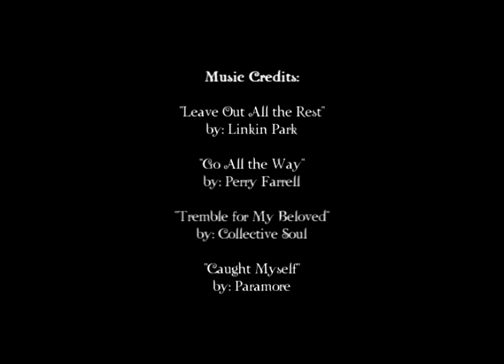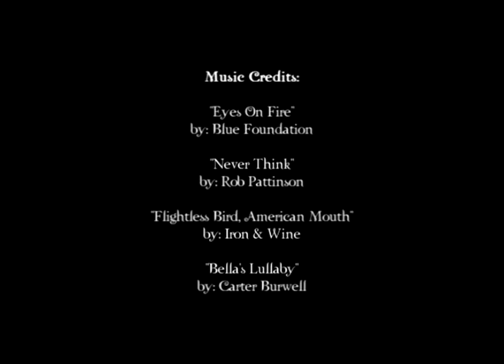Coryn Rox - Sweet 16 TWILIGHT movie spoof!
Hi guys :) This was a little movie spoof that I showed at my sweet sixteen birthday party on November 14th. It was kind of  like an intro to me blowing out the candles.
:D Coryn

Movie Copyrights owned by Summit Entertainment, LLC
Music Copyrights owned by WMG / Atlantic / WEA